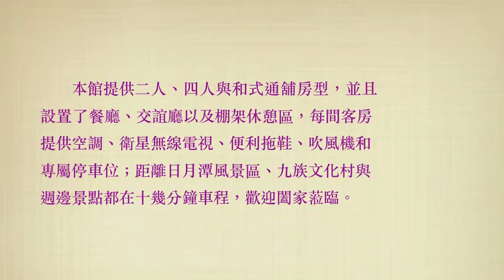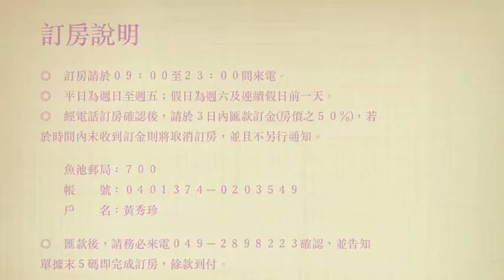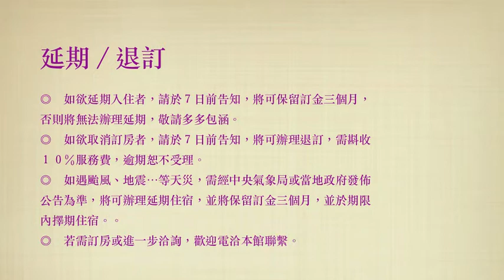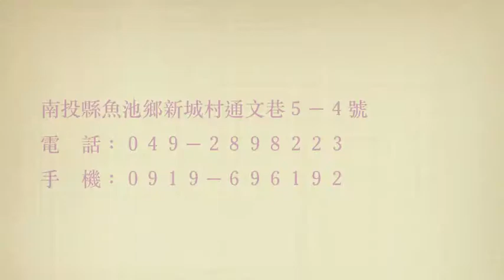南投．日月潭住宿＆卉芯蘭園休閒民宿/休閒、旅遊、餐廳、美食、露營區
『卉芯蘭園休閒民宿』位在南投魚池鄉新城村，台２１線轉通文巷∕投１３１線前端，主人家栽植多品種的蘭花已有十幾年的時間，盛開的蘭花流露著高貴優雅的氣息，也因此民宿的氣質自然也顯得與眾不同，就像回到家般地輕鬆、自在和溫馨，適合浪漫情侶、親友一同出遊，就連外國背包客也會愛上喔！

　　本館提供有二人、四人與和式通舖房型，並且設置餐廳、交誼廳以及棚架休憩區，每間客房均提供空調、衛星無線電視、便利拖鞋、吹風機與專屬停車位；距離日月潭風景區、九族文化村和週邊景點都在十幾分鐘車程以內，歡迎闔家蒞臨。

住房介紹

房　間　類　型 定　　價 假　　日 平　　日
紫 玫 瑰．雙人套房 ３０００ ２５００ ２０００
幸運彩紅．雙人套房 ３０００ ２５００ ２０００
青蘋果咬一口四人套房 ３５００ ３０００ ２５００
六人和室通舖∕雅房 ４２００ ３６００ ３０００
全　館　包　棟 １８０００ １５０００ １２０００

訂房說明

◎　訂房請於０９：００至２３：００間來電。
◎　平日為週日至週五；假日為週六及連續假日前一天。
◎　經電話訂房確認後，請於３日內匯款訂金(房價之５０％)，若於時間內未收到訂金則將取消訂房，並且不另行通知。

　　魚池郵局：７００
　　帳　　號：０４０１３７４－０２０３５４９
　　戶　　名：黃秀珍

◎　匯款後，請務必來電０４９－２８９８２２３確認，並告知單據末５碼即完成訂房，餘款到付。

住房須知

◎　進房時間為１５：００後；退房時間為翌日１１：００前。
◎　住宿均附中、西式早餐。
◎　入住時，請出示證件登記遊客資料。
◎　為維護住宿品質，請依房型人數入住。
◎　為響應政府環保政策，請自備盥洗用品，例如：毛巾、牙刷、牙膏。
◎　室內全面禁止吸煙、飲酒、嚼檳榔。
◎　為維護住宿環境，室內請勿吸煙、請勿攜帶寵物。
◎　為維護住宿安寧，敬請遊客輕聲細語以免影響他人之權益。

延期∕退訂

◎　如欲延期入住者，請於７日前告知，將可保留訂金三個月，否則將無法辦理延期，敬請多多包涵。
◎　如欲取消訂房者，請於７日前告知，將可辦理退訂，需斟收１０％服務費，逾期恕不受理。
◎　如遇颱風、地震…等天災，需經中央氣象局或當地政府發佈公告為準，將可辦理延期住宿，並將保留訂金三個月，並於期限內擇期住宿。。
◎　若需訂房或進一步洽詢，歡迎電洽本館聯繫。

交通方式

◎　國道６號：由２９Ｋ愛蘭交流道下．台１４線左轉→行至台２１線右轉．往魚池∕行經大雁隧道，於通文巷∕投１３１線右轉１００公尺左轉「卉芯蘭園休閒民宿」即達。

地　址：南投縣魚池鄉新城村通文巷５－４號
電　話：０４９－２８９８２２３
手　機：０９１９－６９６１９２

南投露營區,魚池民宿,魚池露營區,日月潭住宿,日月潭餐廳,日月潭紅茶,日月潭民宿,九族文化村住宿